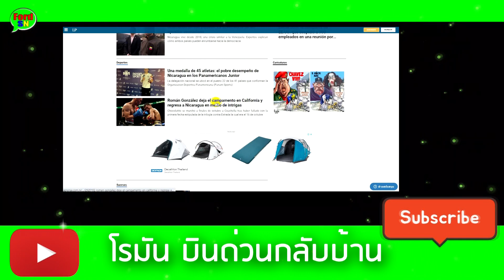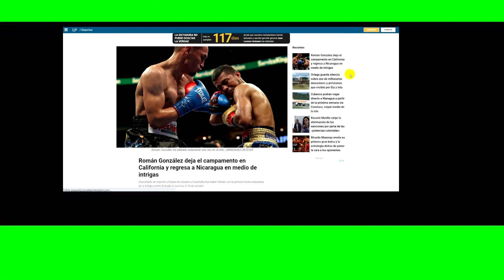ล่าสุด! โรมัน กอนซาเลซ บินด่วนกลับบ้าน ที่ นิการากัว แล้ว เพราะสาเหตุอะไรกันแน่?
Cr NEWS&Images : La Prensa Nicaragua  /Boxing-Boy/fightnews